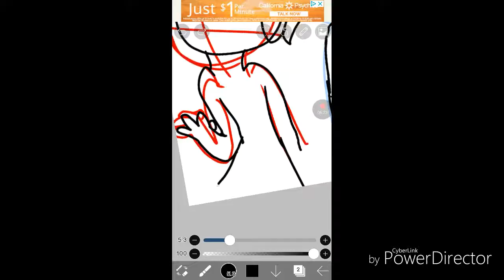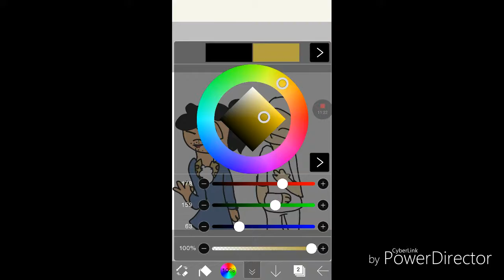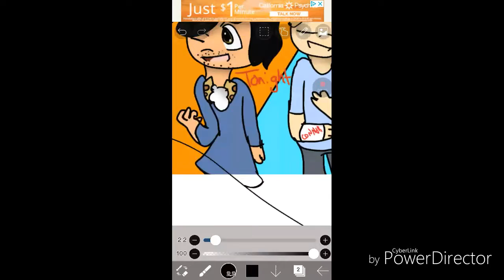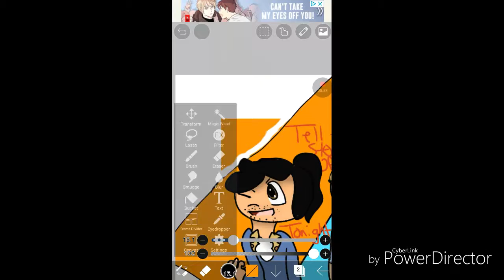Lin Manuel Miranda & Ben Platt (Speedpaint)